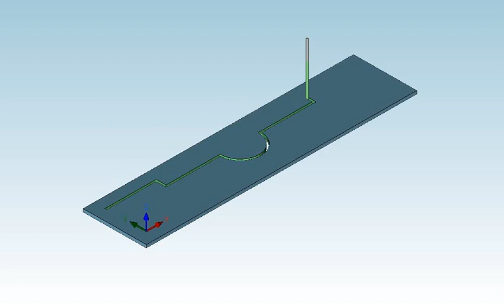P01 002 02E005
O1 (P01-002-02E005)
N2 (CYCLE TIME 1.92 MINUTES)
N3 G40 G17 G80
N4 G91 G28 Z0
N5 M01
N6 T4 M6 (T04, 1MM MILL)
N7 G0 G90 G54 X0.0 Y20.0 M3 S4000
N8 G43 Z15.0 H4 M08
N9 Z5.0
N10 G1 Z-1.5 F125.0
N11 X25.0 F180.0
N12 Y15.0
N13 X52.5
N14 G3 X72.5 I10.0
N15 G1 X100.0
N16 Y20.0
N17 X125.0
N18 Y10.0
N19 G2 X115.0 Y0.0 I-10.0
N20 G1 X10.0
N21 G2 X0.0 Y10.0 J10.0
N22 G1 Y20.0
N23 M09
N24 G0 Z15.0 M05
N25 G53 Z0.0
N26 G53 Y0.0
N27 M30